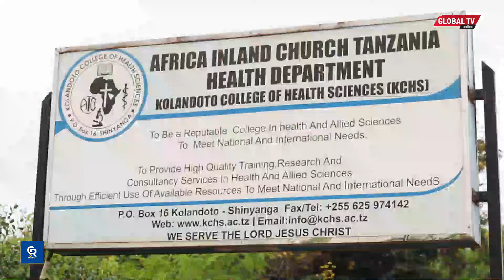CHUO CHA AFYA KOLANDATO CHAMUUNGA MKONO RAIS SAMIA KWA VITENDO - WAPANDA MITI YA KUTOSHA...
CHUO cha Sayansi za Afya Kolandoto pamoja na Manispaa ya Shinyanga,wamepanda Miti kwa ajili ya utunzaji wa Mazingira, ikiwa ni Sehemu ya kuadhimisha miaka mitatu ya Rais Samia Madarakani,katika Sekta ya Afya.

Zoezi hilo la upandaji Miti limefanyika  April 11,2024 katika maeneo ya Chuo hicho likiongozwa na Mkuu wa Chuo cha Kolandoto Paschal Shiluka, pamoja na Mkuu wa Idara ya Maliasili na Uhifadhi wa Mazingira Manispaa ya Shinyanga Ezra Manjerenga.